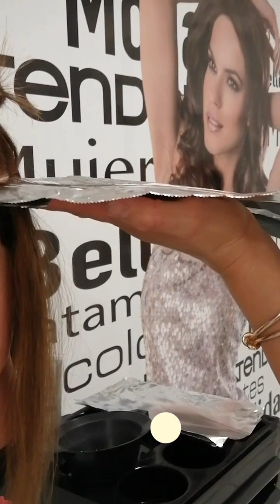Aprende a hacer un encartuchado perfecto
Hoy traemos el paso a paso para conseguir un encartuchado perfecto y que así la Decoloración no tenga manchones para la correcta aplicación de Loquay 😏💙 con resultados increíbles.

¡Queremos escuchar todas tus dudas y opiniones en la sección de comentarios!

Recuerda que subimos videos nuevos los jueves cada dos semanas, ¡Anótalo en tu agenda!🤗